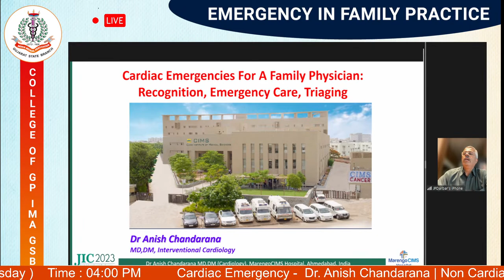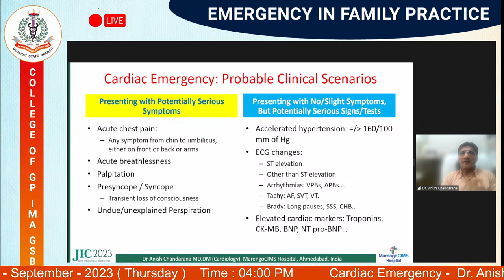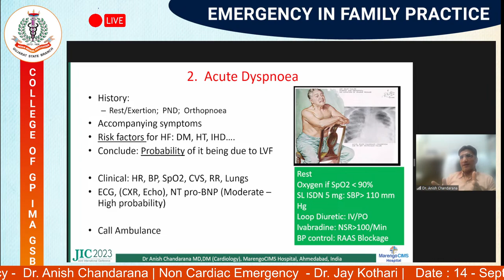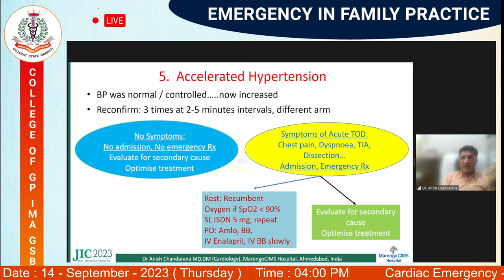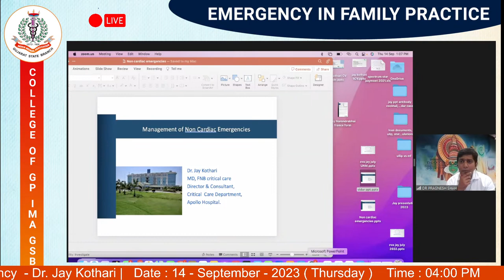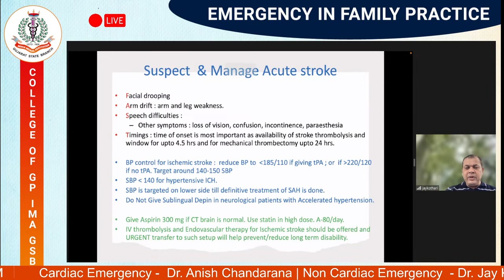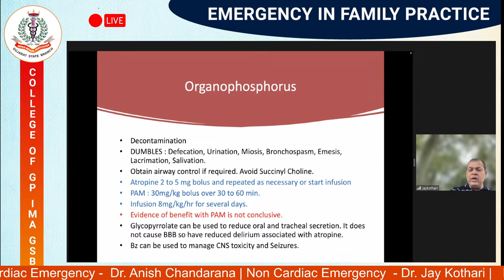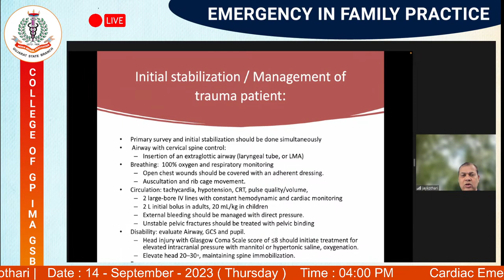LIVE : Emergency in Family Practice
IMA Gujarat College of GP

Cardiac Emergency
Dr Anish Chandarana

Non Cardiac Emergency
Dr Jay Kothari